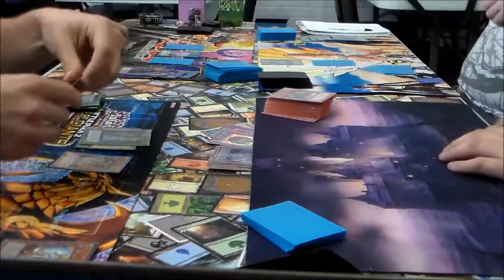Tag Team Duel - Agent-Drain VS Karakuri-Monarch G1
So I (close left) was playing my Chaos Agent deck, while my partner Josh (far left) was using his Skill Drain Beat Down deck.  Our opponent Mike was playing Karakuri (close right) and Alex was playing Monarchs (far right).  We 2-0'd our opponents, thanks in large part to my partner attacking for exactly 4000 dmg to the KK player, with a beefed up Barbaros.  Seeing how each player only started out with 4k life, I'd say that'll do it!  I was very lucky to be paired with a partner who knew what he was doing, which was awesome.